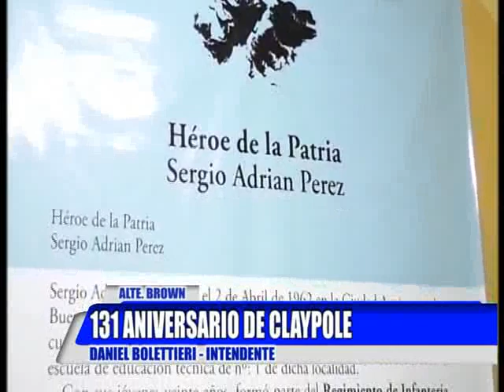ALTE BROWN: 131 ANIVERSARIO DE CLAYPOLE